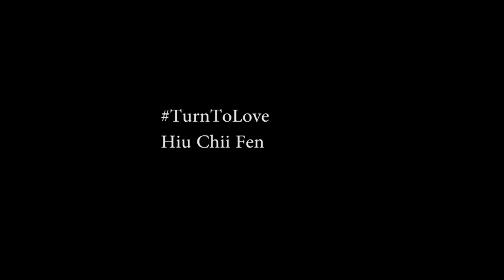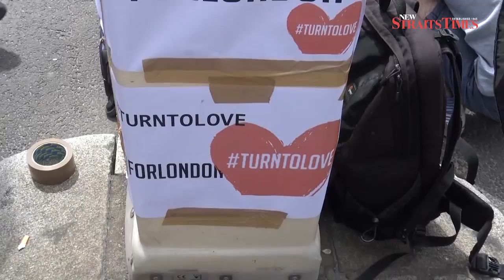Muslims in UK counter violence with messages of love, and opening mosques to others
LONDON: It was just after our final salam after the terawikh prayers at Malaysia Hall that a friend glanced at her mobile phone and saw the dreaded news.